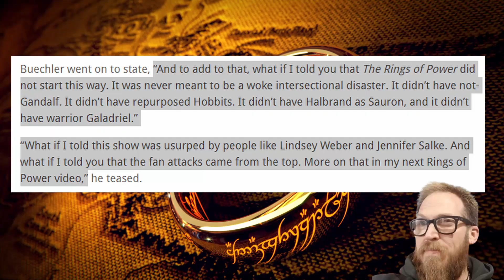PIERŚCIENIE WŁADZY do kosza? Amazon MOŻE SKASOWAĆ swój serial! (LOTR, Rings of Power)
Co zrobić z tymi nieszczęsnymi PIERŚCIENIAMI WŁADZY? Iść dalej w zaparte? Skasować? A może nakręcić od nowa?

Od razu warto zaznaczyć, że poruszamy się w sferze spekulacji i jednak niepotwierdzonych informacji, ale co byście powiedzieli, gdyby Amazon faktycznie wyrzucił swój serial do kosza i zaczął wszystko od nowa?

Dajcie znać w komentarza co myślicie o takim rozwiązaniu, nawet jeśli zakrawa na ostrą - nomen omen - fantastykę.

Spis
0:00 - 1:59 - Pierścienie do kosza
2:00 - 4:10 - Niedany projekt
4:11 - 8:55 - Mieliśmy rację